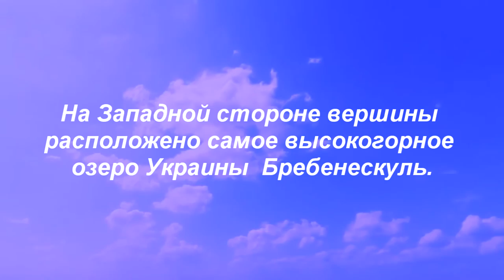гора Бребенескуль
Гора Бребенескуль расположена посередине Черногорского хребта, это вторая по высоте вершина Украины.
Высота — 2035 м.  Поверхность куполообразная. На склонах распространены древне-ледниковые формы рельефа, следы процессов морозного выветривания. Гора покрыта альпийскими и субальпийскими лугами.
На западной стороне вершины расположено самое высокогорное озеро Украины — Бребенескуль.